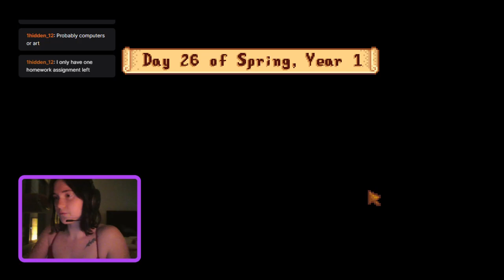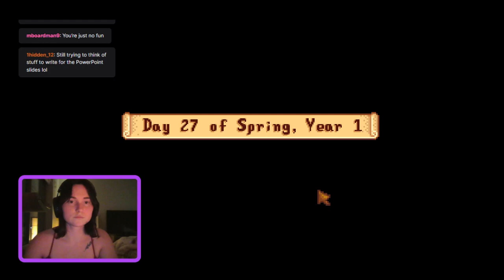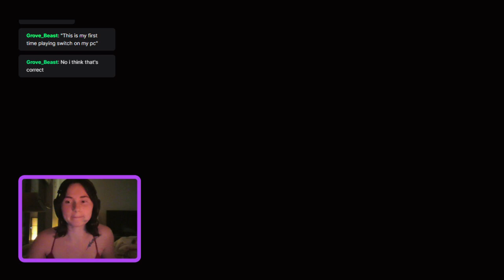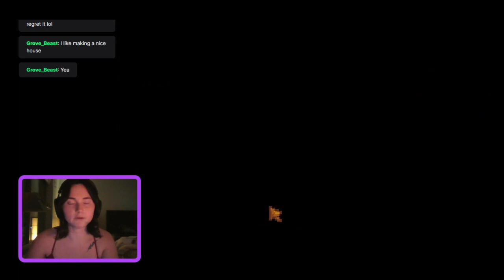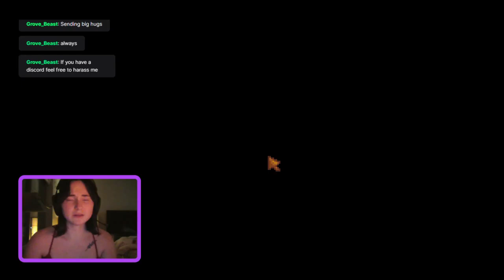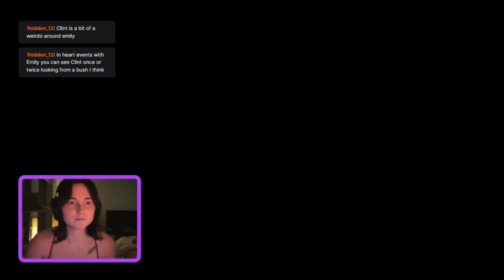STARDEW VALLEY- Let's Play Ep. 5 Spring Year 1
We made it to summer! And we finally built a barn, no cows yet though because Marnie apparently works part time at her own store. Next up, giving Harvey some pickles so that he will love me!